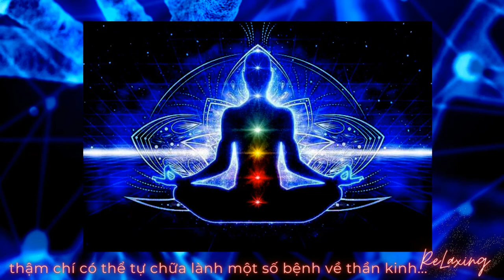Phút Mốt Ngủ Luôn với Nhạc Thư Giãn Đầu Óc Giảm Stress, Dễ Ngủ ♫ Nhạc Thiền Chữa Đau Đầu Mất Ngủ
Nhạc thiền có thể giúp giảm căng thẳng và lo lắng bằng cách tạo ra âm thanh nhẹ nhàng và êm dịu.

Tăng khả năng tập trung: Nhạc thiền cung cấp một âm thanh nền để giúp tập trung tâm trí vào những suy nghĩ tích cực.

Giảm đau: Một số nghiên cứu cho thấy, nhạc thiền có thể giảm đau do giúp giảm căng thẳng và tạo ra một cảm giác thư giãn.

Cải thiện giấc ngủ: Nhạc thiền có thể giúp cải thiện giấc ngủ bằng cách giảm căng thẳng và tạo ra một cảm giác thư giãn.

Tăng khả năng giải quyết vấn đề: Nhạc thiền có thể giúp tăng khả năng giải quyết vấn đề bằng cách giúp tập trung tâm trí vào vấn đề cần giải quyết.

Tăng sự tự tin: Nhạc thiền có thể giúp tăng sự tự tin bằng cách giúp giảm căng thẳng và tạo ra một cảm giác thư giãn. Khi cảm thấy thư giãn và tự tin, người ta có thể dễ dàng hơn trong việc giải quyết vấn đề và đối mặt với thử thách trong cuộc sống.